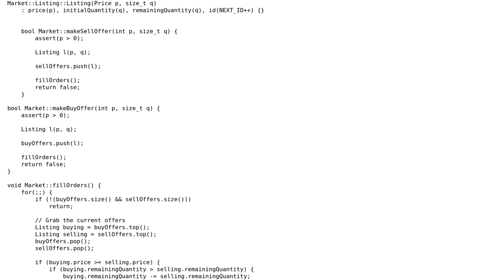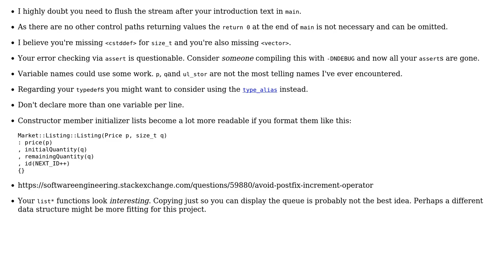Market Order Filler for A Single Commodity Market and No Extra Users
With thanks & praise to God, and with thanks to the many people who have made this project possible! You are responsible for your own actions.